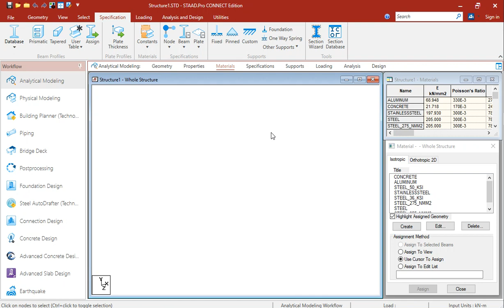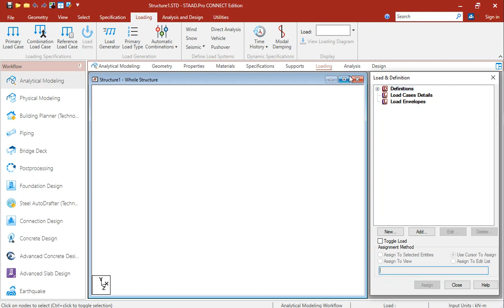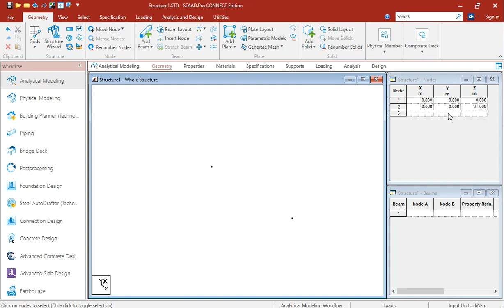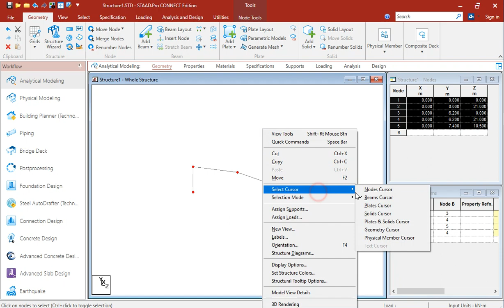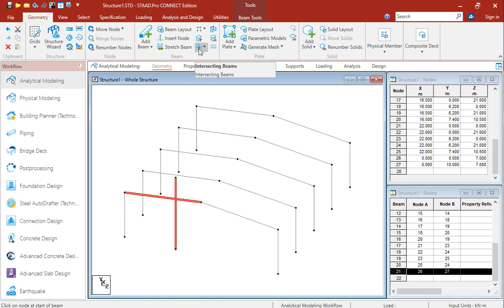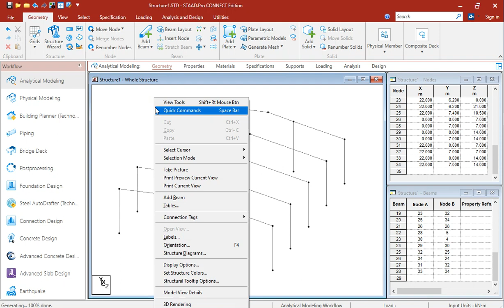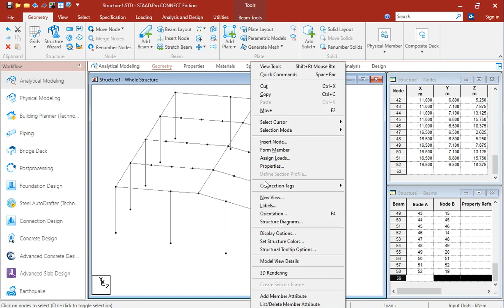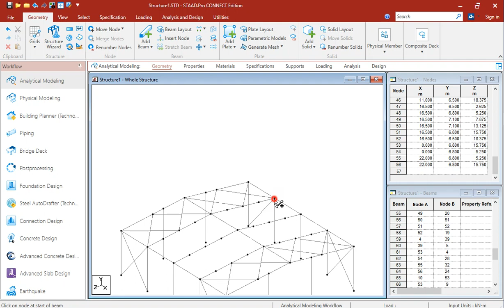(Indo Sub) Getting started with STAAD.Pro CONNECT Edition (part 1 of 3)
As the GUI in STAAD.Pro CONNECT Edition is very different from the previous version, V8i, thus, with these videos (3 parts), we hope that you can go through this CONNECT edition with ease.